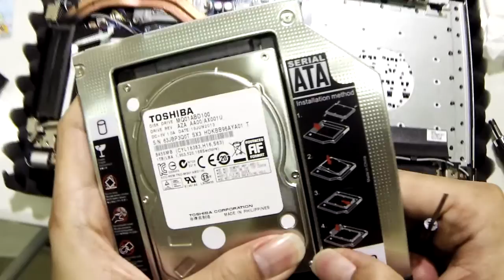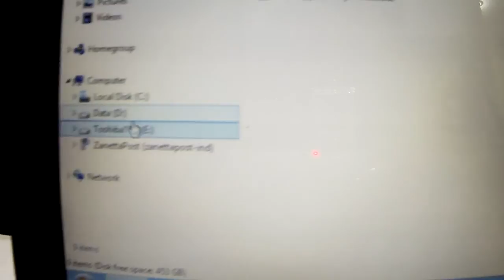Disassembling / Bongkar Asus X450JF. Ganti DVD ROM ke Harddisk Caddy